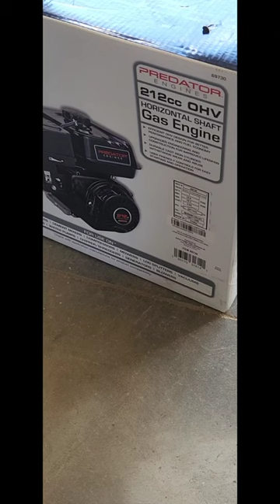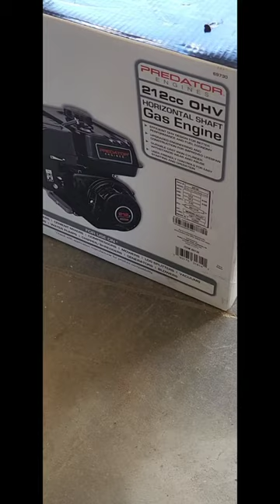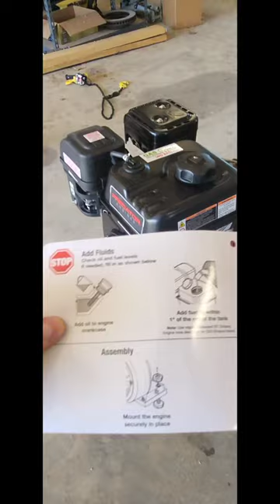Replacing a Troy Bilt Horse Engine Its Easier Than You Think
Replacing the old worn out Tecumseh engine on my 1979 4 speed Troy Bilt Horse Tiller. It's easier than you think. we're using a 212cc preditor engine from harbor freight tools.

Troy bilt tiller
Rear tine tiller
best rear tine tiller
rear tine tillers
rear tine tiller reviews
best rear tine tillers
best rear tine tiller for large garden
Horse tiller
best garden tiller